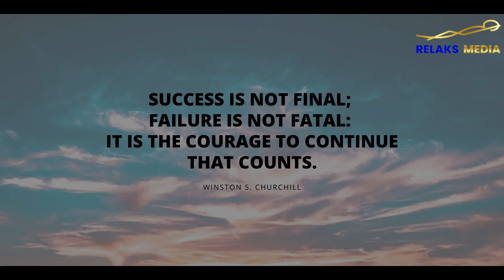Success is not final; failure is not fatal:|| Motivational Speech || Relaks Media